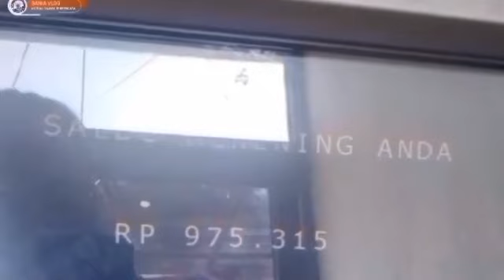INFORMASI PENTING TERBARU BESOK KAMIS TGL 14 DESEMBER SURAT UNDANGAN BLT ELNINI AKAN SEGERA DTANG